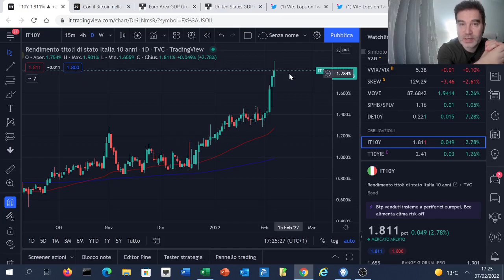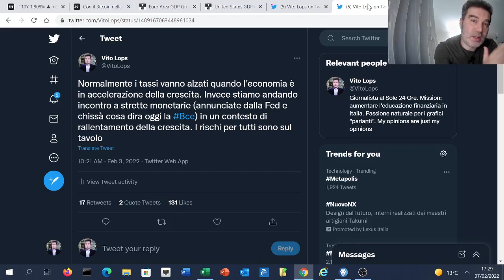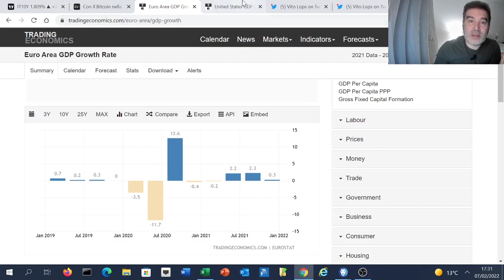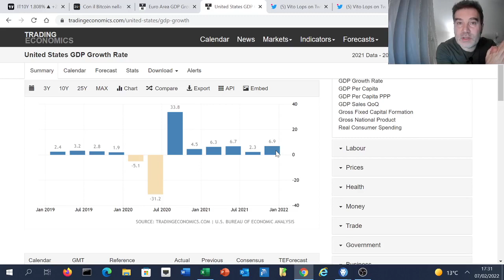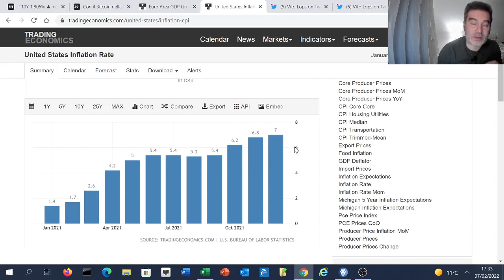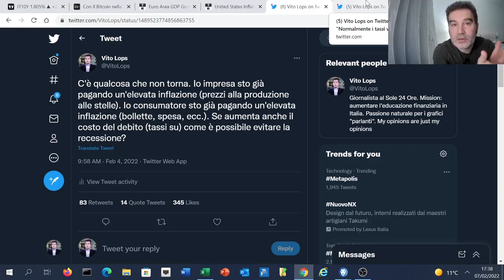HA SENSO ALZARE I TASSI SE L'ECONOMIA RALLENTA?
C'è qualcosa che non torna. Se le imprese stanno già pagando un'elevata inflazione (prezzi alla produzione alle stelle) e anche i consumatori (aumento di bollette, spesa, ecc.) con un amento del costo del debito come è possibile evitare una recessione?

Gli articoli di Vito Lops sul Sole 24 Ore